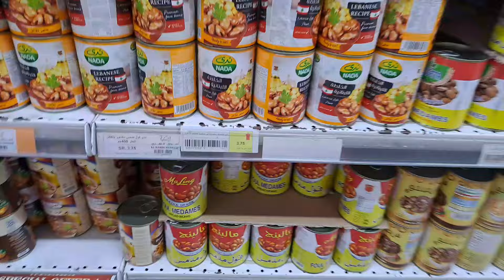My Daily Vlog in Family House Driver | Arab Driver Vlog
💢 गैजेट्स-
Video Shoot - Samsung A53
Camera  - fhd 1080P 60,30fps. UHD 30fps
Mic - Samsung Internal Mic
Gimbal- No Gimbal With Hand

⭕️Social Link.

आप लोग अपने भाई को दिल ❤️ से सपोर्ट करो ताकि 20k पूरा हो जाए 🙏

Your queries..

My Daily Vlog in Family House Driver
Arab Driver Vlog
Indian Routines Vlog
saudi arabia vlog in hindi
Family House Driver Daily Vlog
Arab Drive vlog
House Driver ka Food
Drive cooking food
House Driver Cooking Food in saudi arabia
House Driver Daily Vlog Jeddah
Indian Family House Driver Daily Vlog Jeddah Saudi Arab
Life in Jeddah
Indian Driver life in saudi arabia
Gulf Driver Vlog
Saudi Worker vlog
Jeddah house driver daily Vlog
Al Hamadaniyyah Driver Vlog Jeddah
Jeddah House Driver
Saudi Arabia में House Driver का Daily Vlogs
House Driver School Duty in Saudi Arabia
Indian family House Driver Daily Vlog
House Driver Life in Saudi arabia
Saudi Arabia life vlog
saudi arabia vlog
Arab Driver vlog
Saudi Arabia house
Saudi Driver life
House work vlog Indian
jeddah House Driver Life
Jeddah House
Jeddah House driver life Stile vlog
Driver life Style vlogs
Driver vlog
Family House Driver Breakfast in saudi
House Driver Food in saudi arabia
Family House Driver Ka Dinner
House Driver food
Daily vlog
House Driver Daily Vlog
Gulf Driver Vlogs
Saudi Arabia house driver vlogs
Driver vlog
Driver Daily Vlogging
House Driver Life Style vlogs
Family House Driver Daily Life style vlogs
Indian House Driver
Indian House Driver Life in Saudiarabia
Indian Driver life in Jeddah
Indian House Driver vlog
Indian Driver life style vlogs
Indian Driver Daily Vlogs
Indian Driver vlog
My Life in Saudi arabia Jeddah City
House Driver Vlog Al Hamdaniya
Al Hamdaaniya Jeddah Vlog
Al Hamdaniya City Jeddah
House Driver Cooking Food
Jeddah House driver life Stile
Driver life in saudi Jeddah
How do House Driver Work In Saudi Arabia
My Life in Saudi Arab
My Life in House Driver in Saudi Arabia
Al Hamdaniya House Driver Daily Vlog
Driver life in saudi Jeddah Al Hamdaniya
House Driver Daily Routine Hamdaniya
House Driver room in Saudi Arabia
Indian House Driver Life
Indian Driver in Family House driver
Saudi Arabia house driver room
House Worker room in Saudi Arabia
House Driver daily work
Family House Driver Daily job
Life in Saudi arabia
Jeddah City
jeddah city Saudi Arab
Saudi Arabia house driver life
vlogs
House Driver Life in Al Hamdaniya
Indian House Driver vlog in hindi
Sabina Ashraf Official Vlog
Abdul Malik Fareed
Fareed Vlog5g